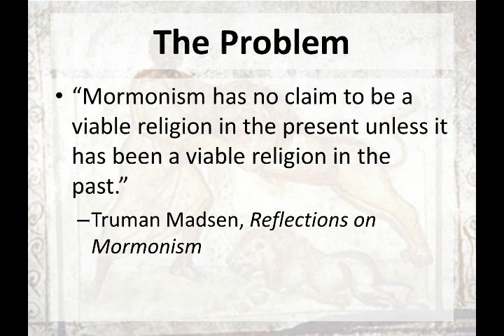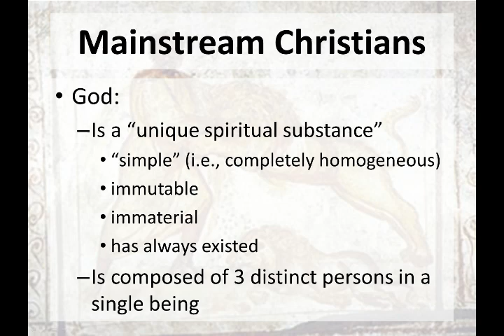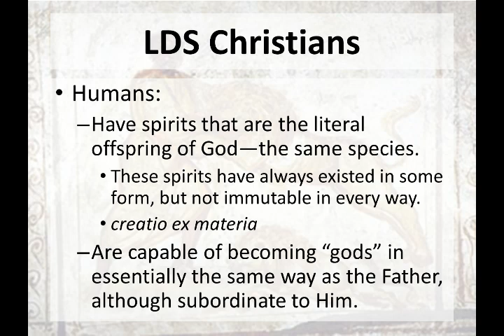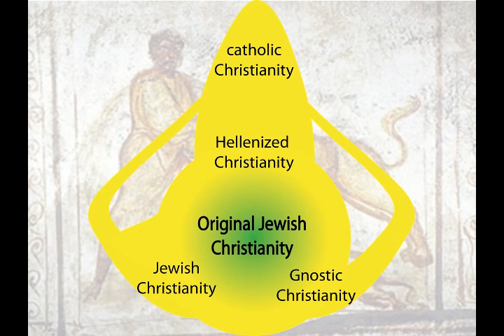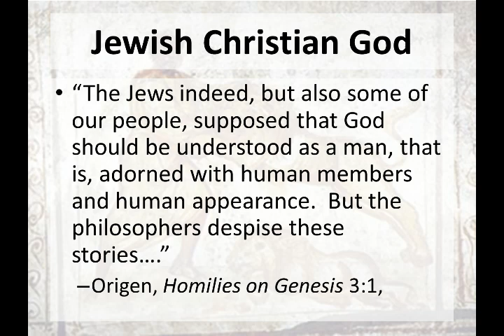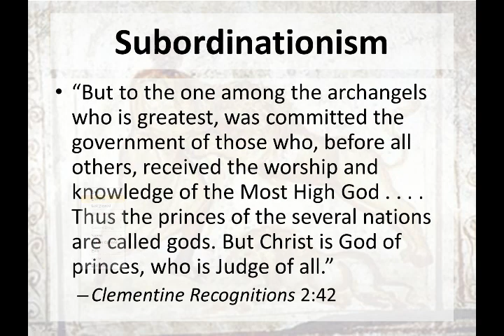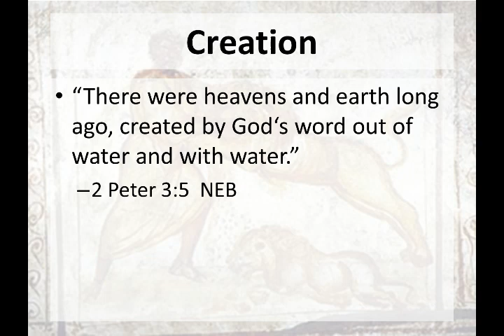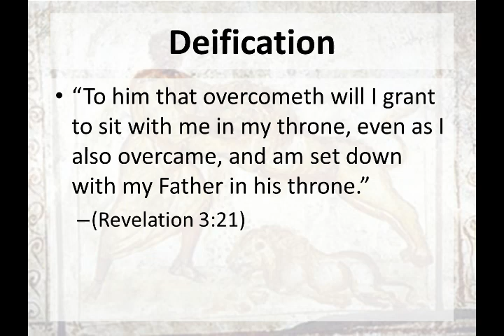Joseph Smith Among the Early Christians - Barry Bickmore